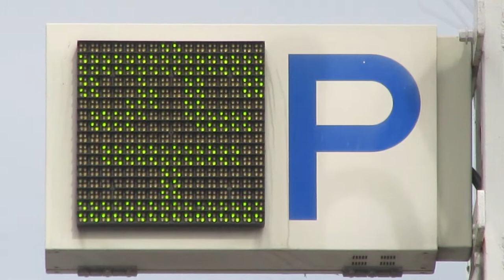満空表示 大和屋オーク駐車場 熊谷駅前 その1